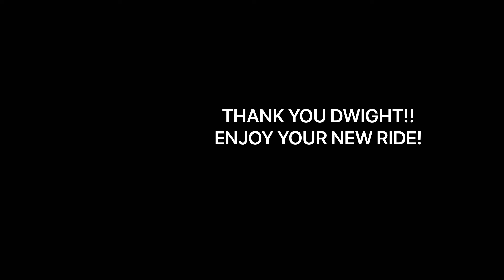January 15, 2021